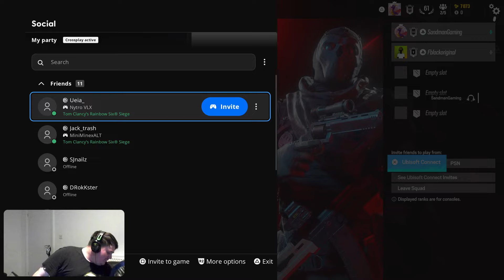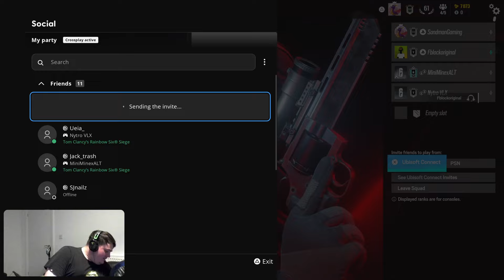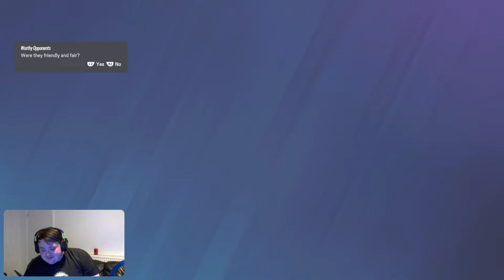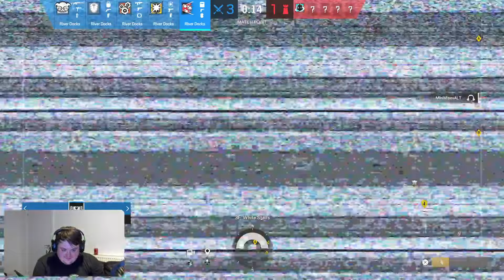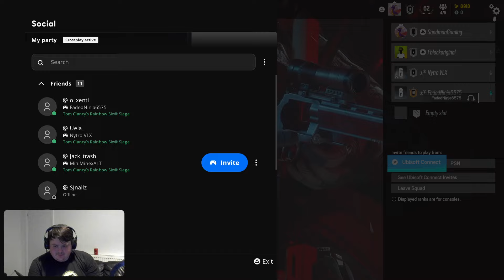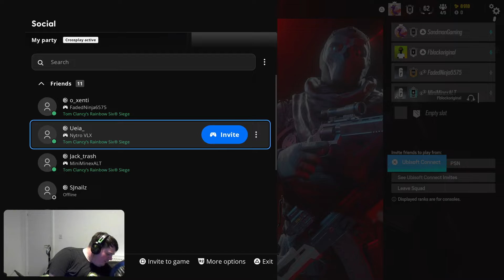RATED R FOR RANKED #5 (MORAL IS AT AN ALLTIME LOW!!!)